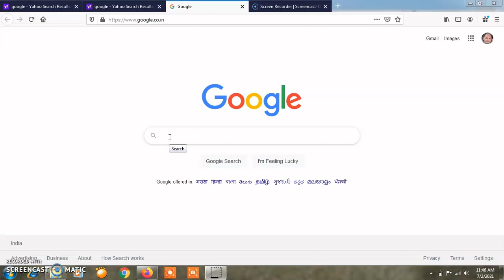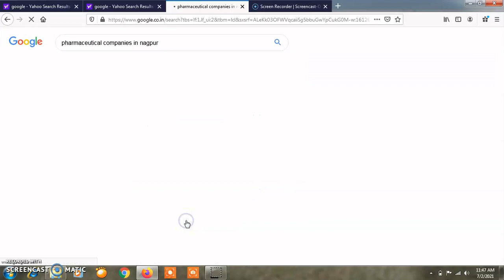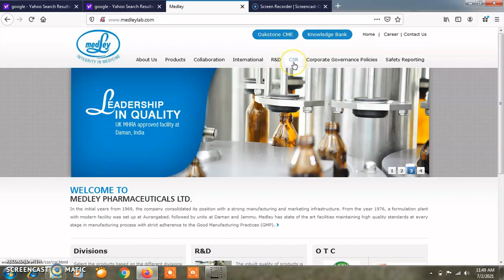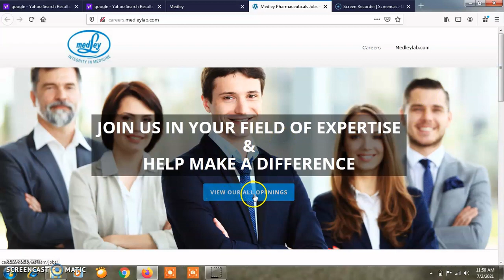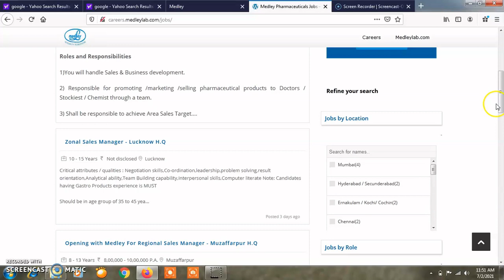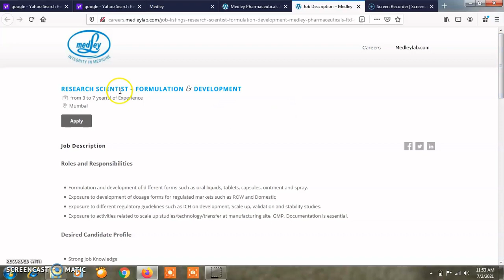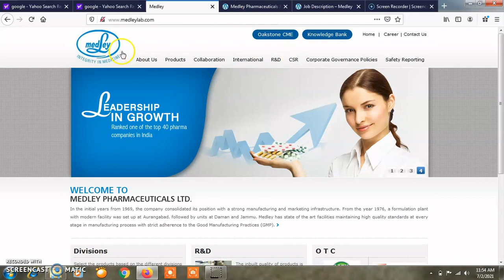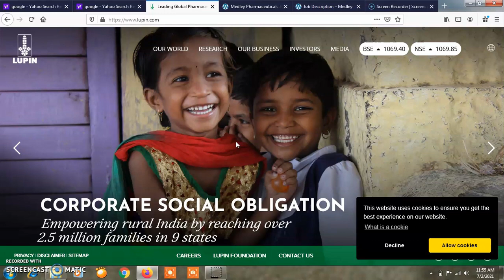HOW TO SEARCH AND GET JOBS IN DIFFERENT INDUSTRIES ??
Have you completed your education ?? Are you searching for a job ???
Do you don't know how to search a job ?? Watch this video and know about how to search jobs .